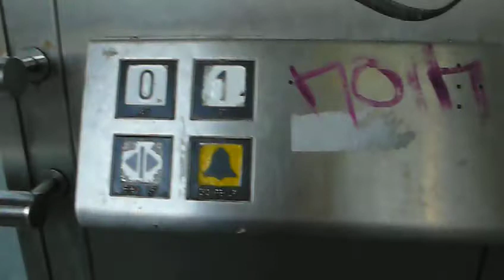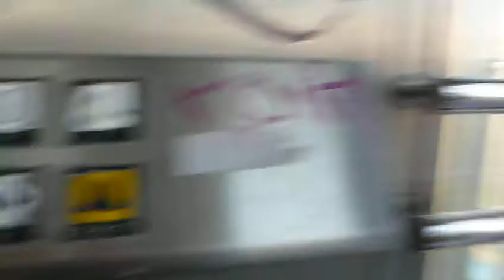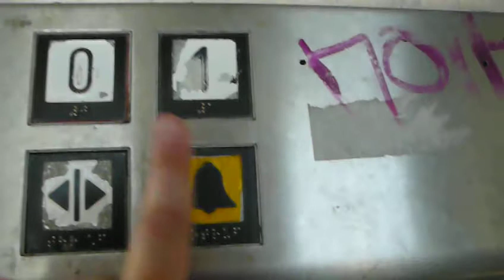Thyssen Krupp_public elevator_blue.MOV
This is public elevator near biggest exhibition grounds in Bratislava - Incheba. Some kind is also in other side of the bridge - but fixtures are not similar - so im gonna post him also.